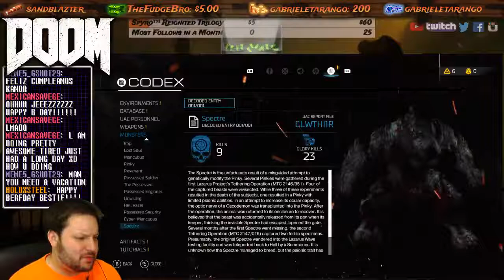Doom - Part 24: The End Begins! (On m'Birthday!)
We're close to the end I believe, let's do it! This is part 24 of our Twitch LIVE stream of Doom on PC!

This was from June 8th '18